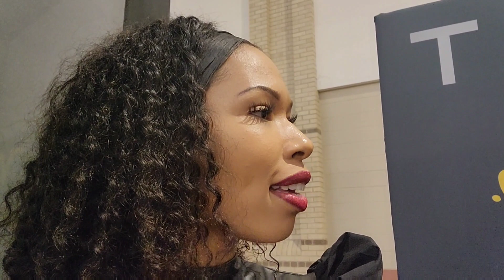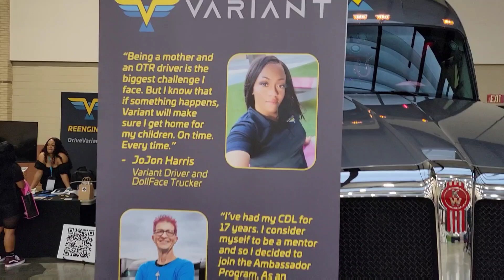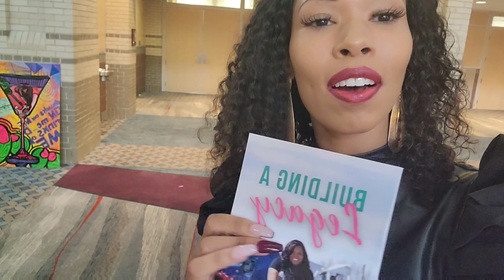First Annual She Trucking Expo 2021! Sharae Moore of She Trucking LLC